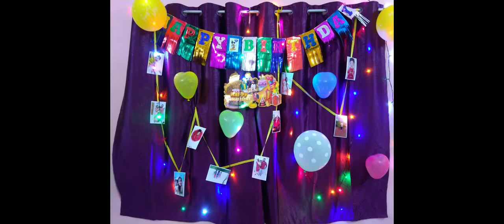Ozni Lino Birthday Celebration - Part 1